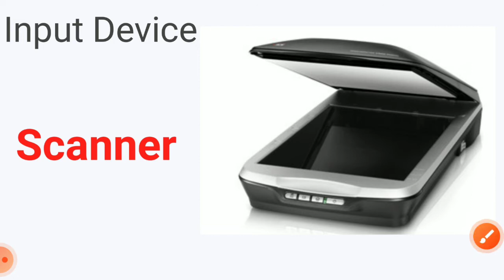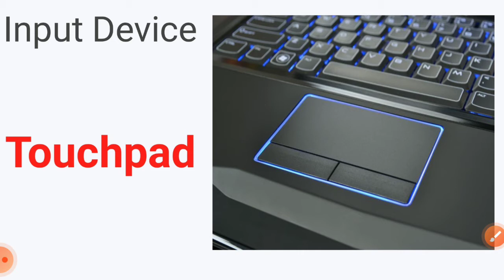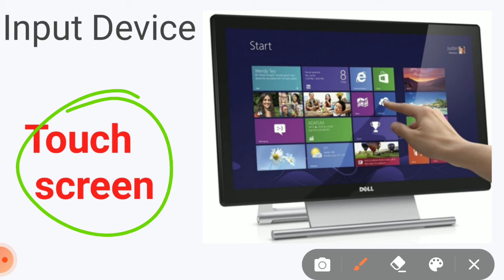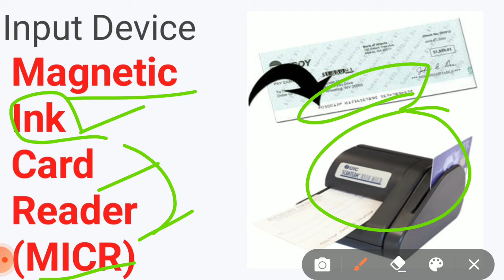Input device of computer/computer input device/input device/mouse/keyboard/joystick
dosto humne is video mein computer ki input device ke bare mein bataya hai jo aap ke exam ke liye coffee mahatvpurn hongi asha karta hun aapko video pasand I hogi dhanyvad

keyboard world
input device of computer
computer input devices
mouse
joystick
keyboard
light pen
touch screen
camera
microphone
omr
micr
unacademy
Ishan Guru
world previews
exampur
exam पुर
वाईफाई स्टडी 2.0
Wi-Fi study 2.0
Uttarakhand study point

computer input device
input device
input device computer